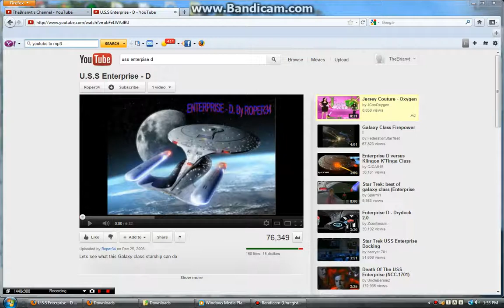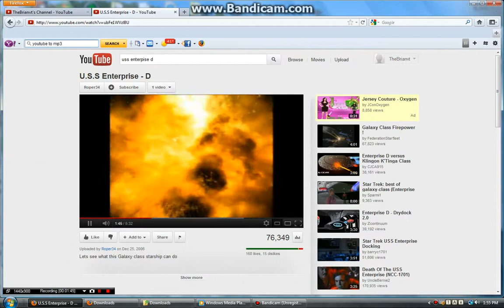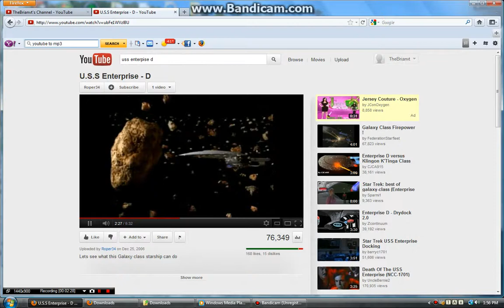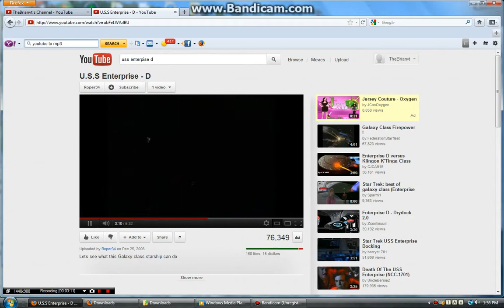Make It So Jean-Luc Picard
song from video USS Enterprise D